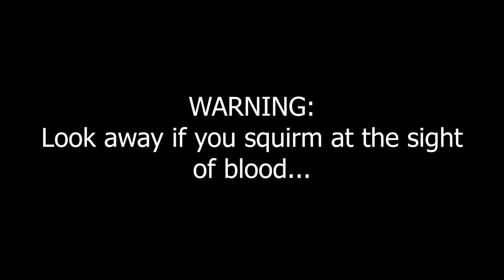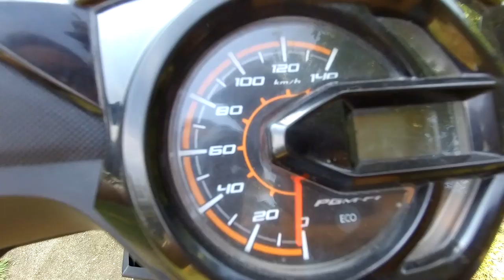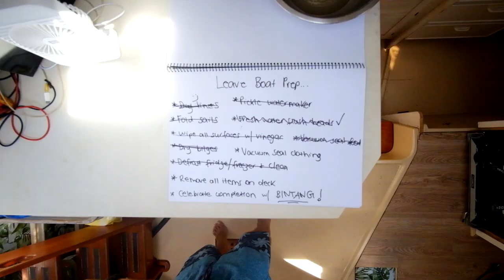Finger first aid, passport update & HOW-TO cook an OCTOPUS! (Sailing Blue Moon) Ep. 29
Sailing first aid... we have NO IDEA what we're doing and Lauren needs to re-dress her missing fingertip... this should be interesting. We also finally have some positive news about our long-awaited visas and passport return before it's time to cook up that fresh octopus (thank goodness for internet recipes).

These videos are edited and produced by us both!

This channel is funded by viewers like you!
Want to know more about us, gain exclusive early
access to weekly episodes, score some Blue Moon merch, win the chance to come aboard AND

Primary Camera: Fujifilm XT1 (Mirrorless)

Secondary Camera: Removu-K1 (Gimble)

External Microphone: RODE VideoMicrophone

Navigation: iSailor, CMaps, Open CPN